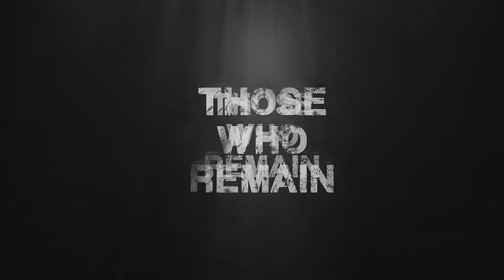Those Who Remain Darkness Trailer PS4 GAME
Those Who Remain   Darkness Trailer  PS4 GAME - Uploaded (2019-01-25)